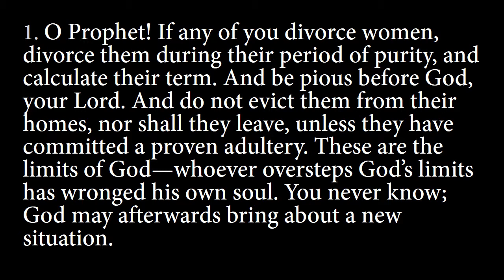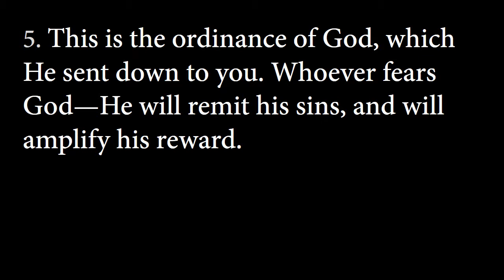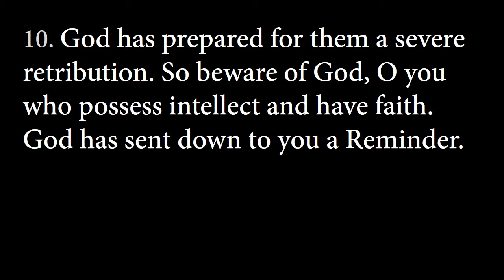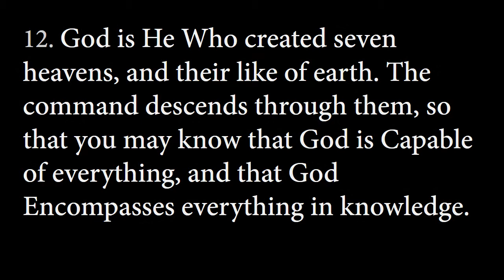Quran in English - Divorce (65 at-Talaq)